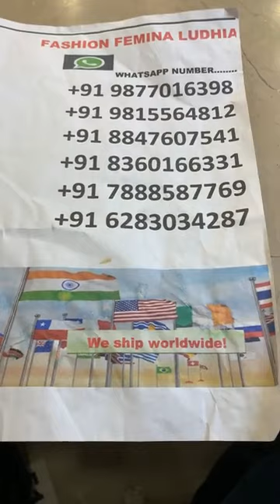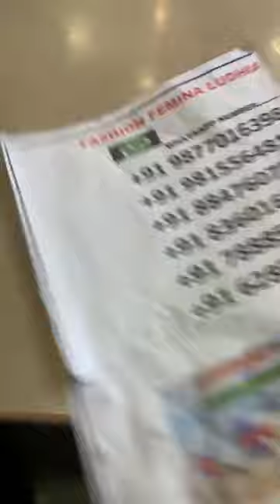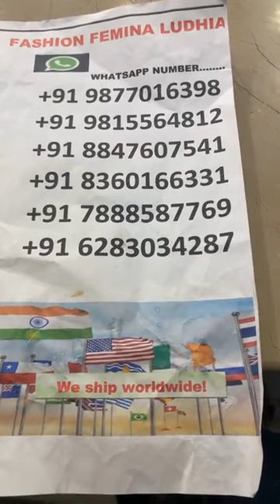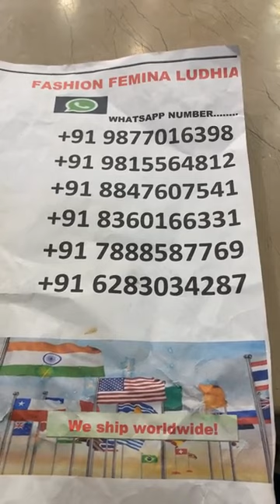Wedding Wear Lehenga Choli Designs 2022 || Fashion Femina Ludhiana